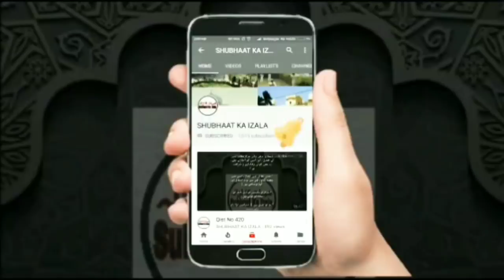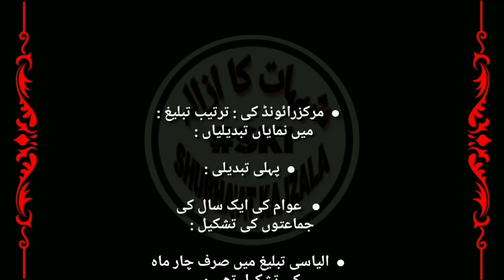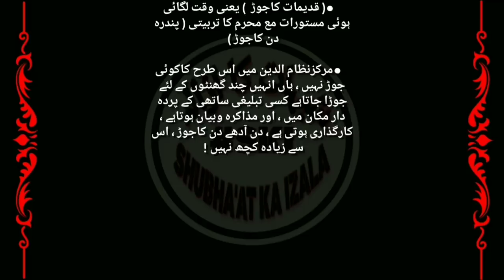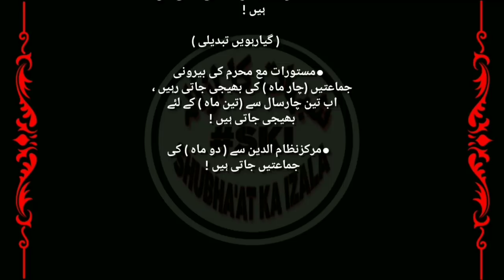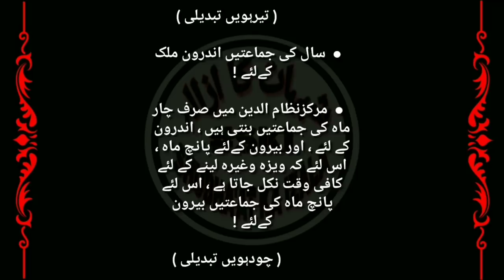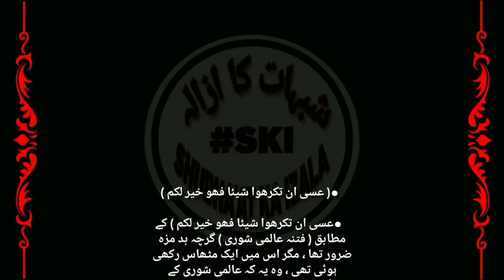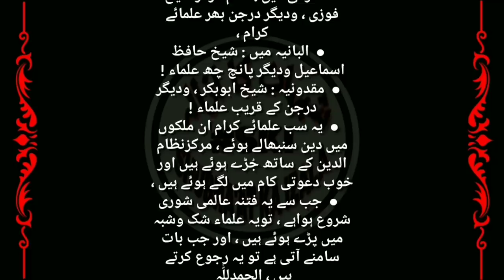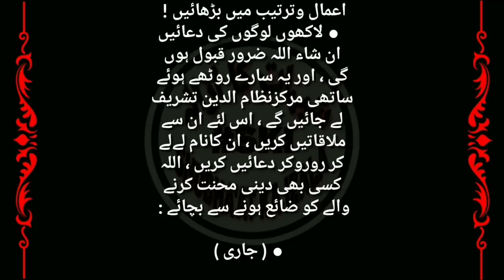Qist No 604 Markaz Nizamuddin se Baghawat, Raiwind Madarsa ki Shakhye Branches, Amarat v Talba Forse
Markaz Nizamuddin se Baghawat, Raiwind Madarsa ki Shakhye Branches, Amarat aur Talba Forse

مرکز نظام الدین سے بغاوت ، رائونڈ مدرسہ کی شاخیں ، امارت اور طلباء فورس

मरकज़ निज़ामुद्दीन से बग़ावत अमारात व शूरा